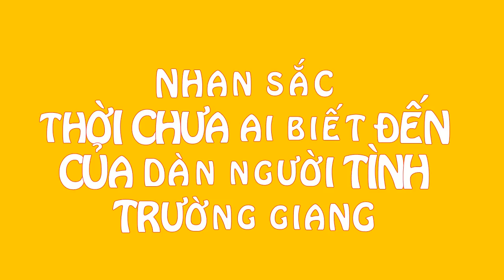TIẾT LỘ khối tài sản KHỔNG LỒ của Trường Giang và Nhã Phương nếu về chung một nhà